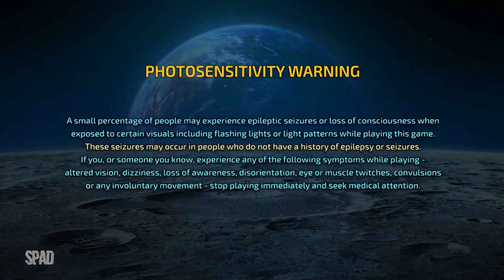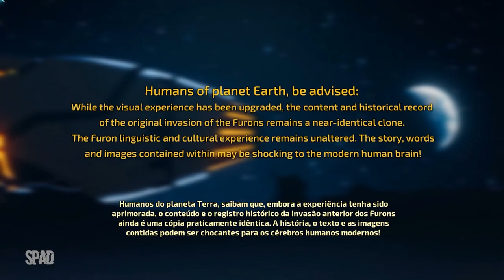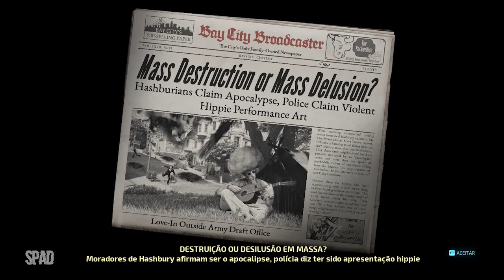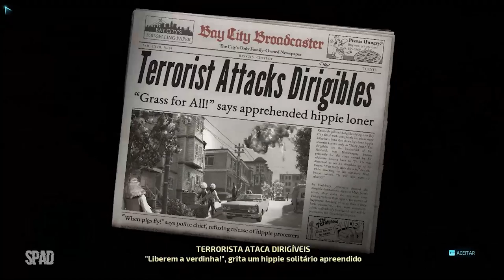DESTROY ALL HUMANS! 2 - Reprobed (Gameplay em Português)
Crypto está de volta e tem licença para sondar. O invasor alienígena voltou, cheio de borogodó e desta vez com genitália! Entre no embalo dos anos 60 e curta um barato da pesada na jornada de vingança de Crypto contra a KGB após ela ter destruído sua nave-mãe. Conforme descobre os planos inimigos, você precisará se aliar a membros da espécie que jurou escravizar.

TÍTULO: Destroy All Humans! 2 - Reprobed
GÊNERO: Ação, Aventura
DESENVOLVEDOR: Black Forest Games
DISTRIBUIDORA: THQ Nordic
DATA DE LANÇAMENTO: 30/ago./2022